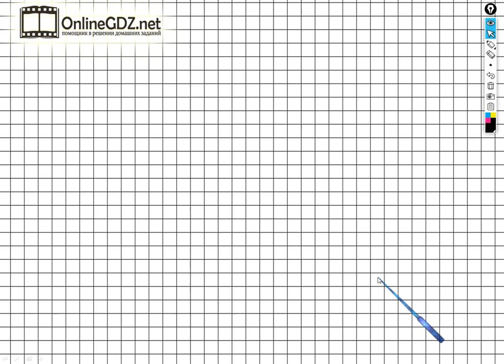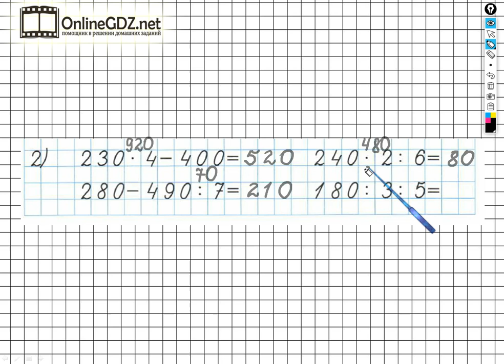Задание №19 (2) Умножение и деление - ГДЗ по Математике Рабочая тетрадь 3 класс (Моро) 2 часть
Для того чтобы выполнить задание №19(2) на странице 64 вы должны уметь выполнять вычитание чисел в пределах 1000, умножение и деление трехзначных чисел на однозначные числа, а также знать порядок действий в вычислениях без скобок. Если посмотрите наше видео, то задание можете выполнить за 1 – 2 минуты.